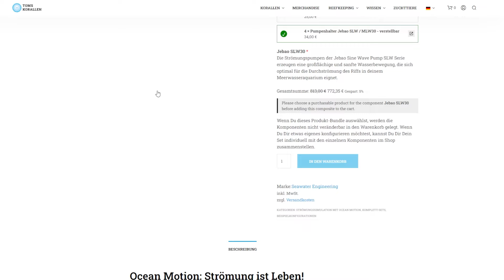Neue Strömungspumpen für die Ocean Motions - von Tunze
Ihr braucht noch günstige Technik für den Start?
Aktuell haben wir gebrauchte Technik aus einer Beckenauflösung eines Kunden in der Farm  abzugeben:

Sämtliche Musik stammt von frametraxx.de und ist Gema-frei.